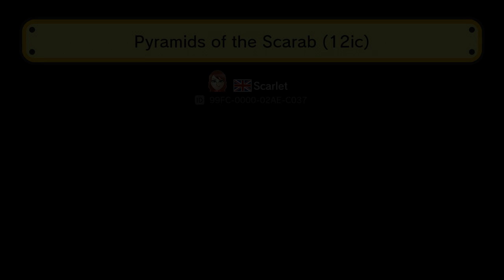Super Mario Maker - Courses #62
Course 1 - Chitoge - The Promised Girl by Lantis
Course 2 - Inside the Enemy Base by Jani (Janttu)
Course 3 - Calm Ocean by Jani (Janttu)
Course 4 - Small Meals by Jani (Janttu)
Course 5 - Puzzle Box: Goomba Steak Factory by Dave
Course 6 - Luigi's TOP SECRET MISSION by Dannyh09
Course 7 - The Hidden Valley by Dannyh09
Course 8 - Super Mario Maker 3DS Mini-Games by Dannyh09
Course 9 - castle of statues by Papa
Course 10 - King Thwomp's Pyramid by Cynthia
Course 11 - Pyramids of the Scarab (12ic) by Scarlet
Course 12 - Mario Kart 2D - Super Race! by Hugo
Course 13 - Mario Kart 2D - Underground Race by Hugo
Course 14 - Mario Kart: 8-bit Bowser castle by LuigiOmega